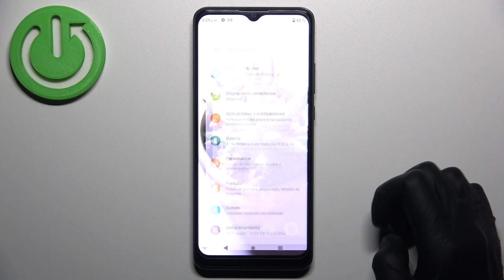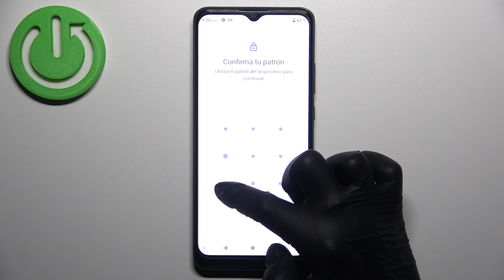Cómo configurar el bloqueo de pantalla en ZTE Blade A51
En este tutorial, te mostramos cómo configurar el bloqueo de pantalla en tu ZTE Blade A51. Aprende a personalizar las opciones de seguridad de bloqueo, como el PIN, la contraseña, el patrón o el desbloqueo facial, para mantener tu dispositivo seguro y protegido. ¡Optimiza la seguridad y la privacidad en tu ZTE Blade A51 con nuestros consejos!

¿Cómo configurar el bloqueo de pantalla en un ZTE Blade A51?
¿Cuáles son las opciones de seguridad de bloqueo disponibles en el dispositivo?
¿Qué método de desbloqueo es más adecuado para mis necesidades?
¿Cómo cambiar o restablecer el método de bloqueo de pantalla en el dispositivo?
¿Qué precauciones debo tomar para asegurar mi privacidad con el bloqueo de pantalla en el ZTE Blade A51?